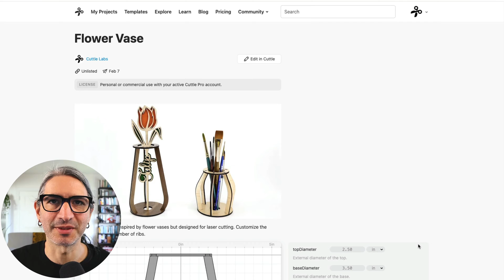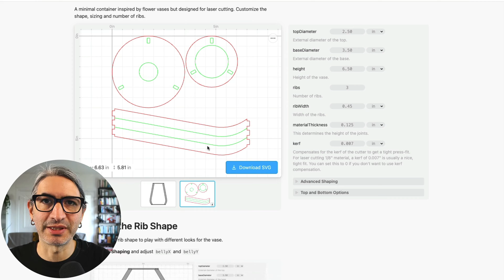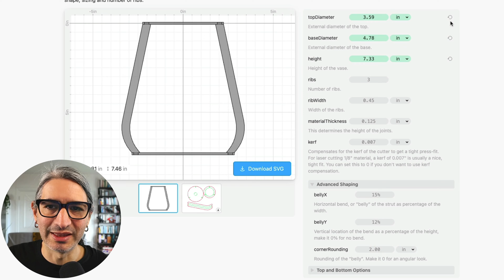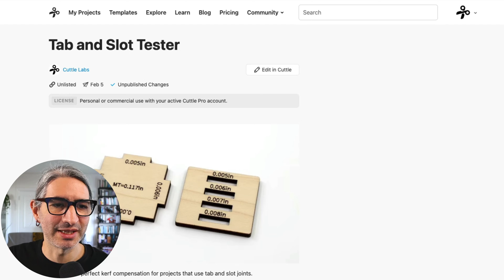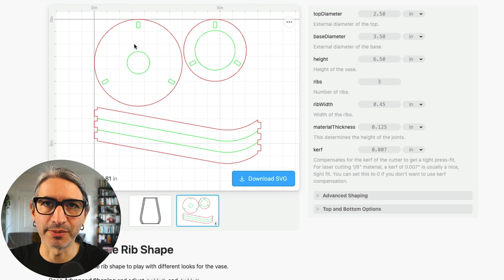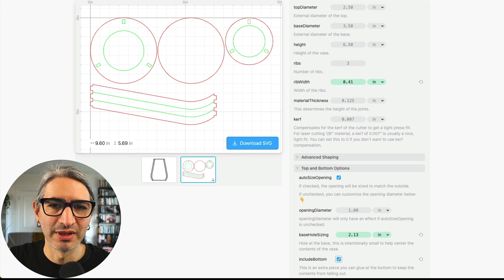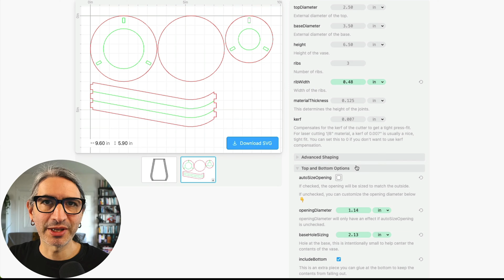How to make a Laser Cut Flower Vase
Make an elegant flower vase container with the laser cutter. The template lets you customize all the dimensions and "mold" the form to your taste.

- Inexpensive digital calipers
- Cyanoacrilate Glue (aka Super Glue)

Contents
[00:00] - Intro
[00:40] - Getting to the Template
[01:23] - How to change parameters
[01:49] - Base, Height and Ribs
[02:59] - Changing the shape
[03:50] - Material Thickness and Kerf
[04:26] - Kerf Tester
[05:54] - Top and Bottom Options
[07:09] - Assembly
[07:59] - Outro